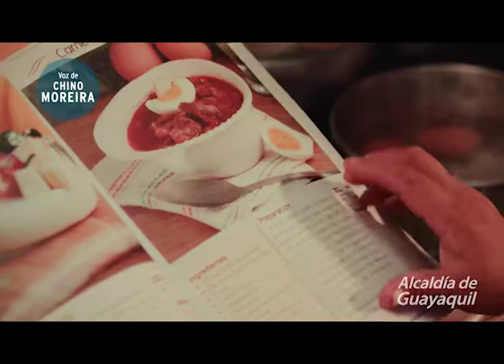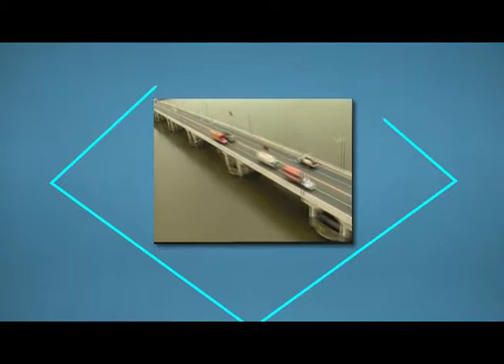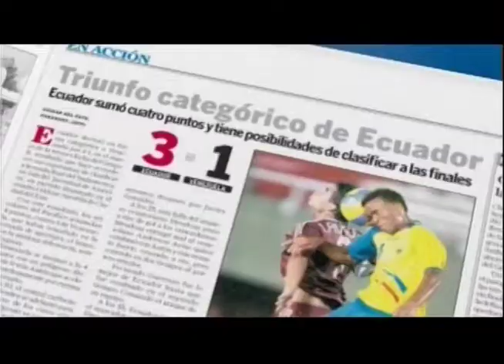Cara a Cara con Rosalía - EXMA Ecuador 2018 - 14 Octubre 2018